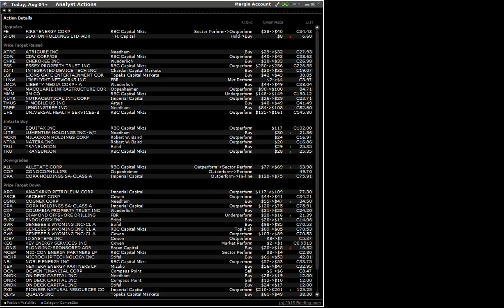150804 analyst actions